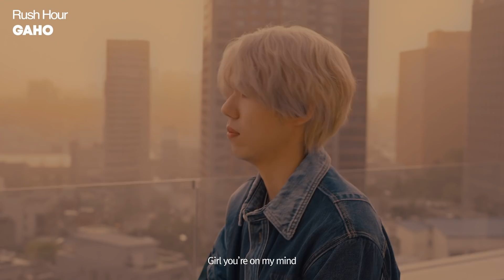가호 새 싱글 앨범 'Rush Hour' 라이브 공개 l 가호, OST기대주, GAHO, Rush Hour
이태원클라쓰 스타트업 비밀의숲2 의 공통점이 뭔지 아시나요? 바로 가호 가 OST를 부른 드라마입니다. OST 기대주라는 말이 괜히 나온 게 아니죠. 오늘은 가호의 싱글 앨범 곡인 RushHour 를 라이브로 들어볼 건데요. 귀호강 하실 준비 되셨나요? 어제 발매된 가호의 라이브를 지금 바로 확인하세요.
Do you know what 'Itaewon Class', 'Start Up',and 'Stranger season2' have in common? Their OSTs are sung by Gaho. Here is the live performance of Gaho’s single album 'RUSH HOUR'. Are you ready for this? Let’s see the video!
✍🏻남윤진 🎥B.AUT 🎧박영규, 우주비